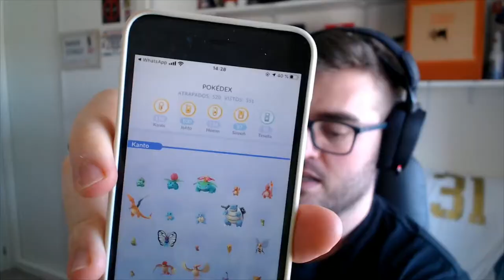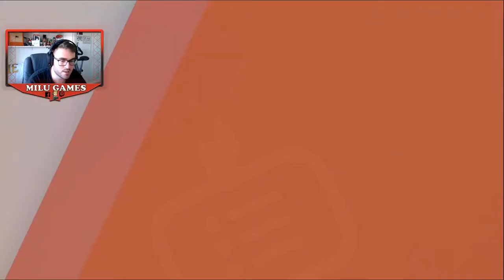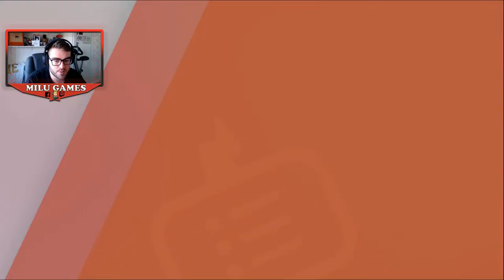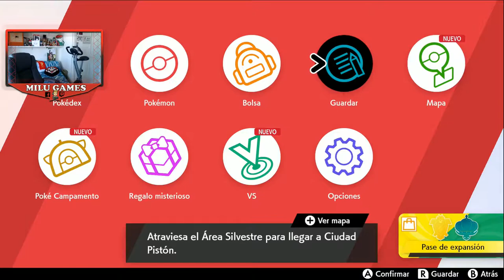🤙🏻❤️A CUAL ELIGES TÚ???? - Pokémon Escudo